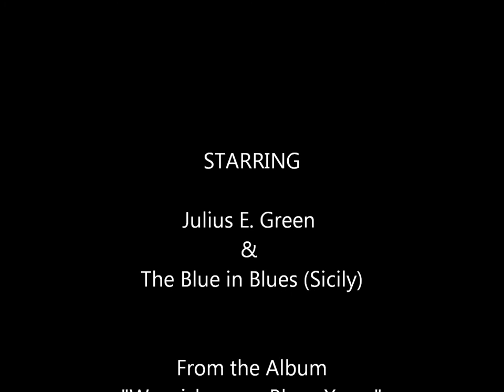Swing Slow Sweet Chariot - Julius E. Green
Julius E. Green & the Blue in Blues Band (Sicily) from their album "We wish you a blues Christmas".  A tribute to Julius E Green.